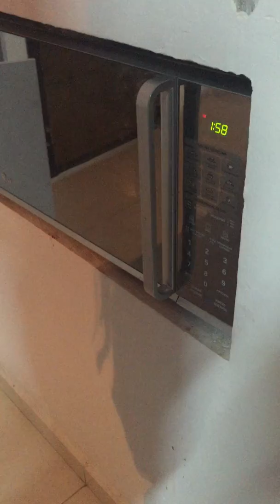30 de noviembre de 2016